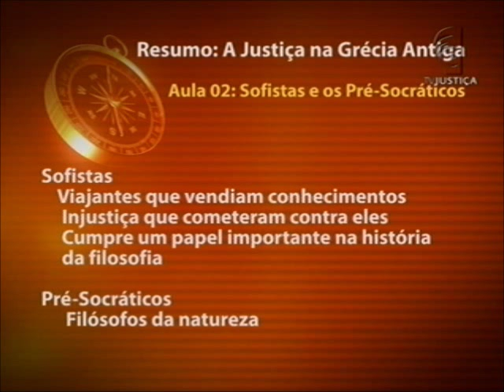A Justiça na Grécia Antiga - aula 2